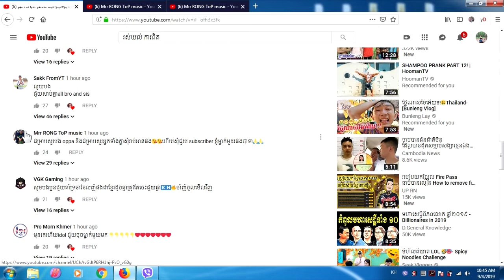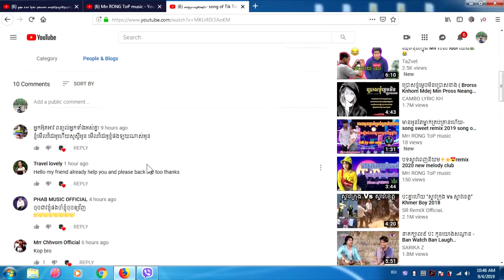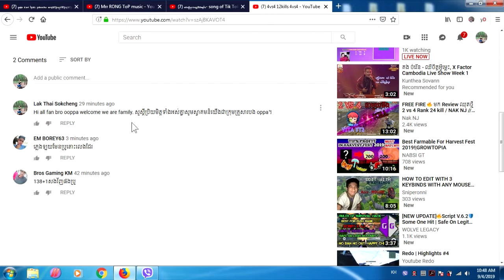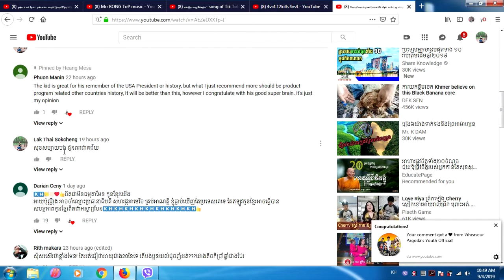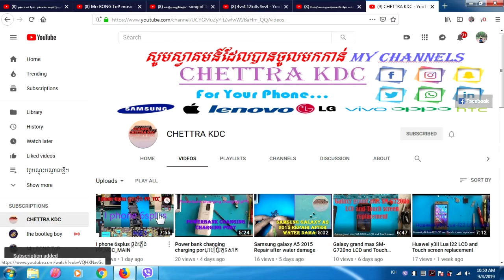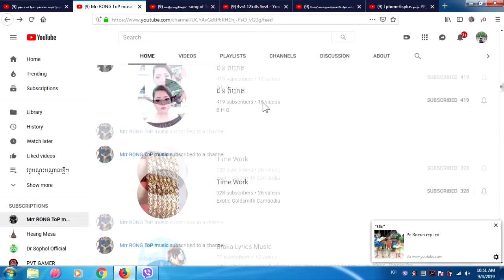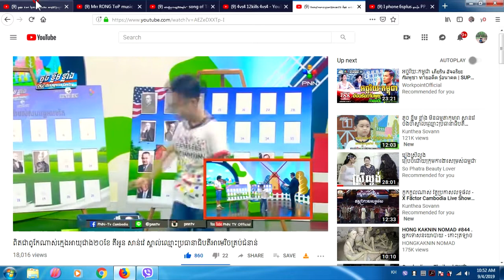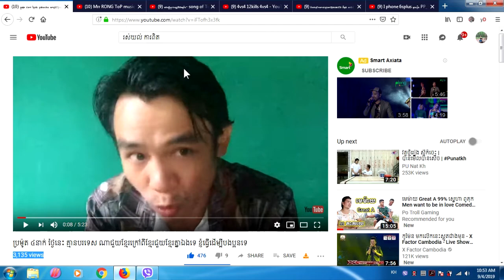How to watch Subscribe and Unsubscribe របៀបមើល Subscribe និង Unsubscribe